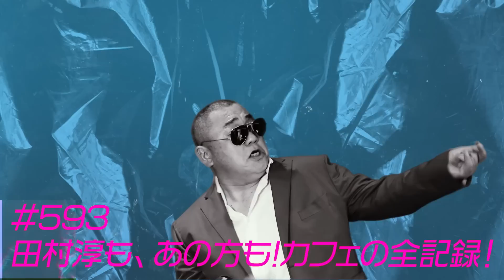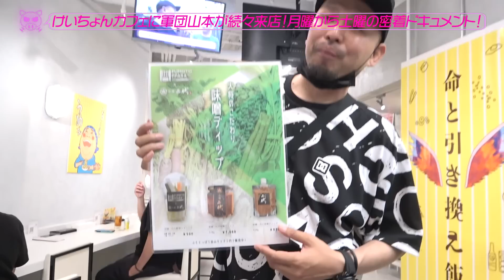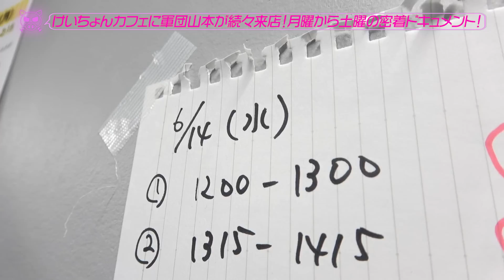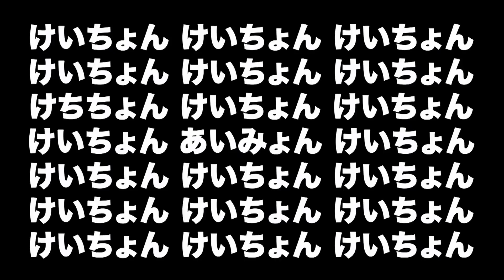【感謝】ロンブー淳にサプライズプレゼント！品川庄司 庄司は熱唱してくれました！【西野一家も来てくれました】【けいちょんカフェ】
けいちょんチャンネルpresentsけいちょんパスタを食らうcafe
大盛況のうちに終了しました！

来店動画をあげてくれた皆さんです！ぜひチェックしてください！

けいちょんフェスティバル2023「けェスin小樽」開催決定！
【日時】8月2日（水）開演時間未定
【会場】小樽市民センター マリンホール
【出演】けいちょん・武田真治・鈴木紗理奈　他
チケット情報は後日発表！
けいちょんフェスティバル2023「けェスin女川」開催決定！
【日時】8月27日（日）開演時間未定
【会場】女川町庁舎ホール
8月26日（土）道の駅おながわ にて前夜祭も！？
ユーチューバー対抗 草野球ナンバーワン決定戦in女川
9月24日（日）開催予定
※参加希望チームは、
・チームの特色や受賞歴
・参戦希望理由
・けいちょんへのメッセージ
後日、こちらからご連絡させて頂きます
なお、電話でのご対応はしておりませんのでご了承ください
け’ｚの新曲「めでてーな feat.mckj」はCDショップ
各音源配信サイトから配信中！

けいちょんカルタ取扱認定店です！
◆料理家くらかけ（大分県大分市府内町3丁目-5-13）

◆かめやま農園（大分県臼杵市野津町大字都原3131-1）

◆クレープ店ビートスウィート（東京都八王子市横山町5-7）

◆気まぐれ女優BAR 美海（東京都中央区銀座6-3-16　泰明ビル1階）

◆カット専門店KAMIYA（宮崎市花ヶ島町観音免946-2）
けいちょんカルタ、その他の限定グッズはこちらから購入可能です！

けいちょんチャンネルは月・水・金の週３配信！